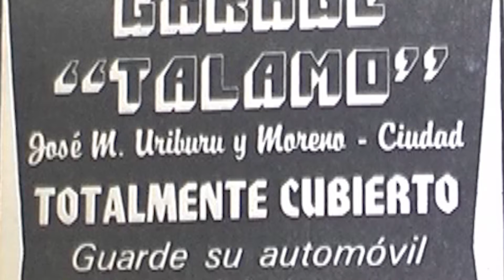Somos Formosa - Mis noches sin ti